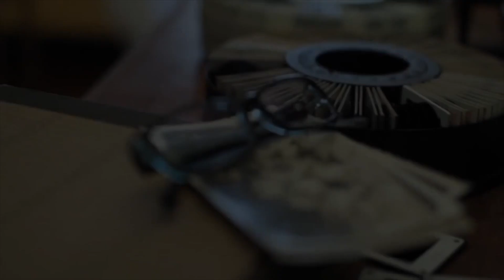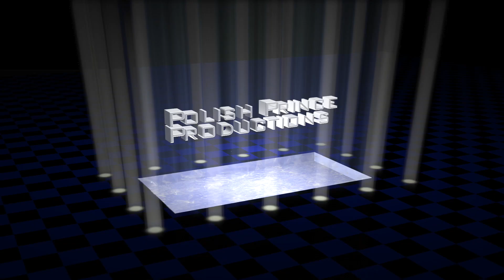Chris Justice Graduation Video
This video contains highlights of Chris Justice including his high school graduation.